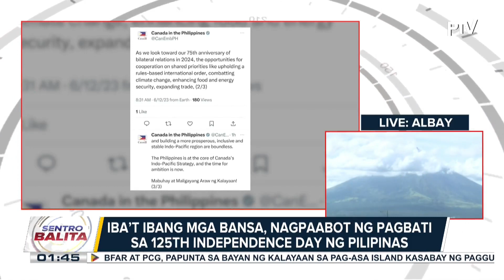AFP WesCom Commander VAdm. Carlos, bumisita sa BRP Sierra Madre kasabay ng resupply mission sa...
AFP WesCom Commander VAdm. Carlos, bumisita sa BRP Sierra Madre kasabay ng resupply mission sa Ayungin Shoal